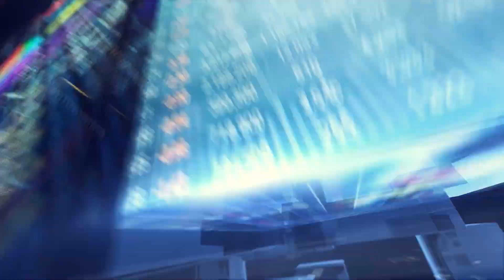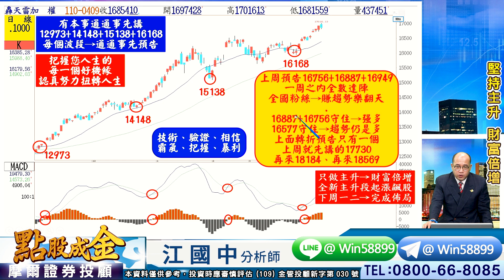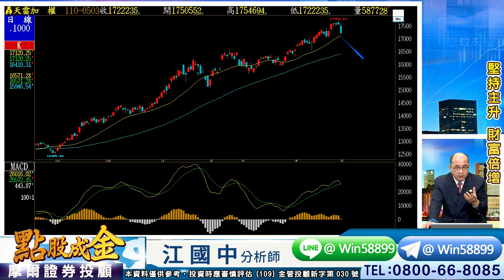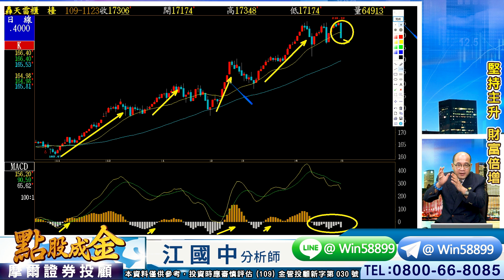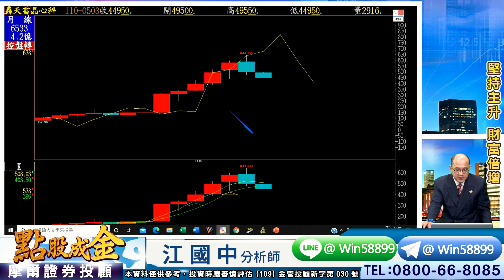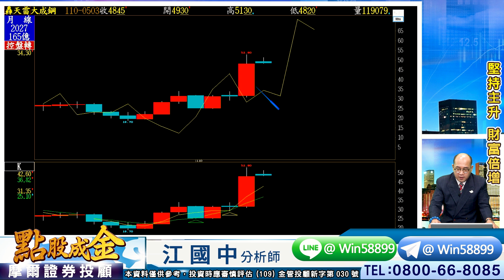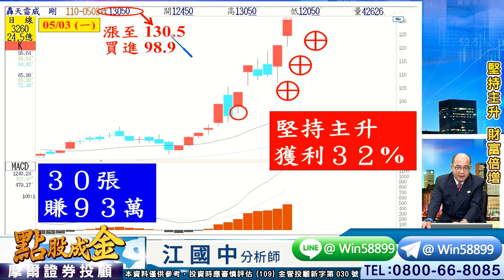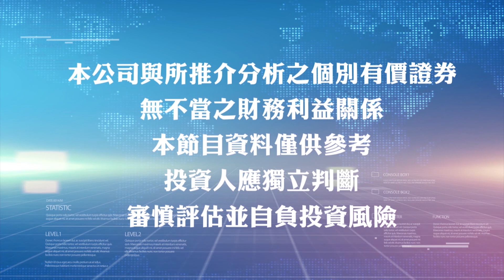'21.05.03【豐富│點股成金】2檔估值50%以上潛力股、利用預告中的拉回好好佈局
節目：點股成金
來賓：摩爾投顧 江國中老師
主題：2檔估值50%以上潛力股、利用預告中的拉回好好佈局